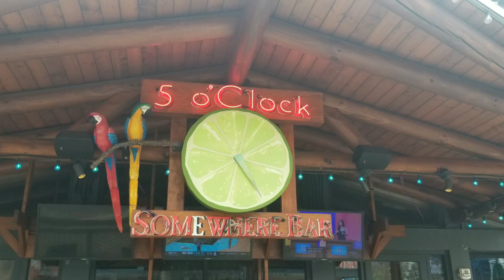East Bank of the Flats Cleveland Ohio drive thru. In and out.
Driving through the East bank of the Flats in Cleveland ohio.  We enter via Lakeside and  exit on St. Clair ave. Awesome pictures of the restaurants in the historic entertainment center of Downtown Cleveland